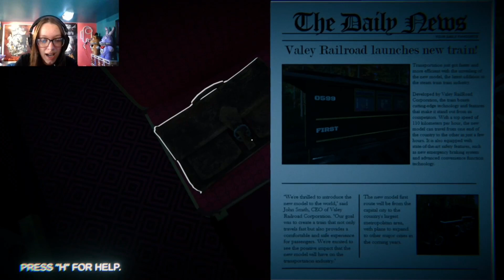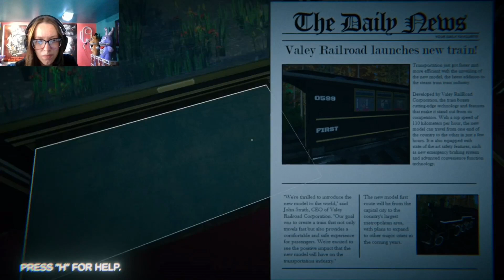Locked In Mind - part 1